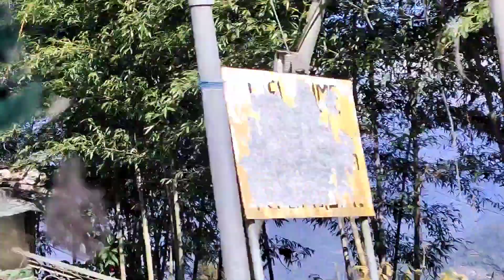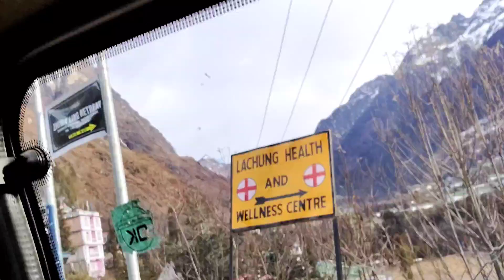sikkim | Gangtok | northindia | traveling